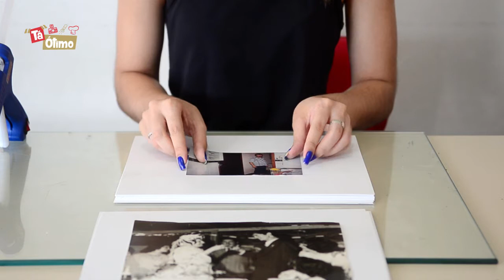DESAFIO MÉLIUZ - DIY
Se gostou, não esqueça de deixar seu joinha! \o/
Snapchat gabylimagomes